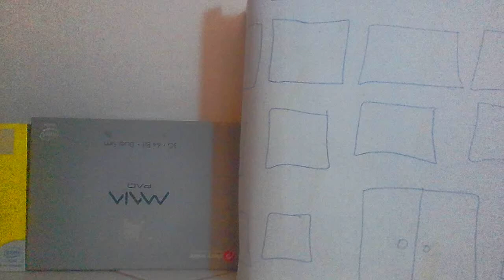Hulk vs Red Hulk (Stop motion)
Hulk saw his ally being pummeled by His worst nemises THE RED HULK!!!

Credits

Red Hulk
   Hulk (2003) video game